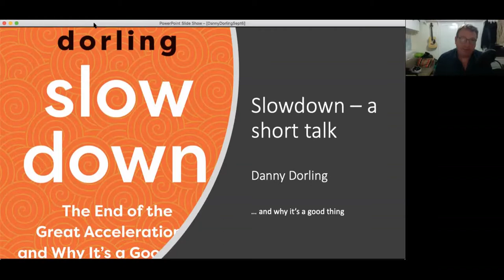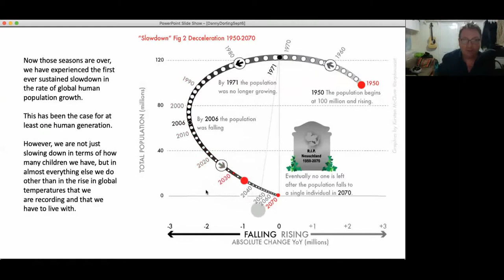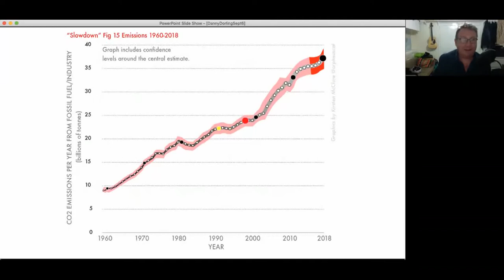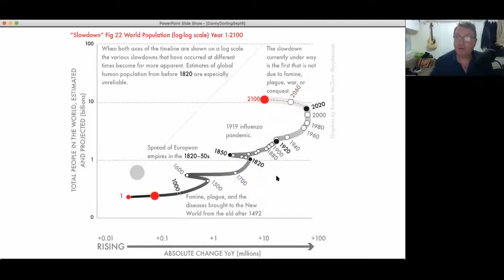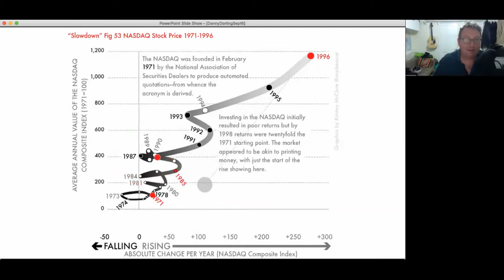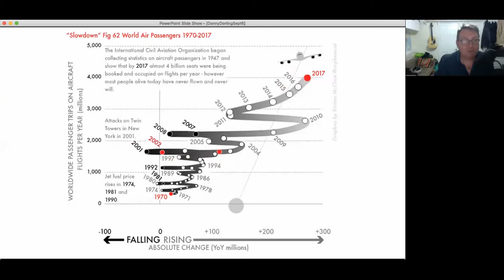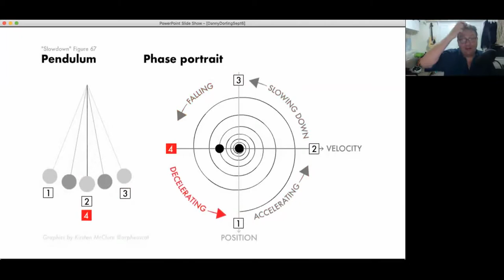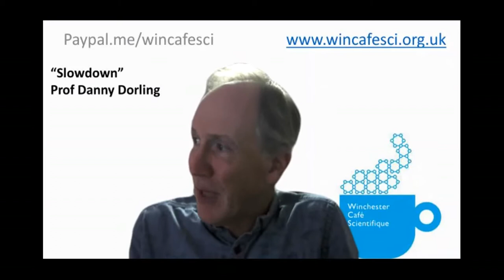Slowdown Prof Danny Dorling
Danny Dorling talking about the pandemic as well as some of the ideas in his book: “SLOWDOWN: The end of the Great Acceleration - and Why It's Good for the Planet, the Economy, and Our Lives”
Do you think human population growth is out of control? Maybe it isn’t!
 Are you often told that the pace of technological change is speeding ever faster and faster? But is it?
 Are we becoming ever more productive worldwide with economic growth each decade always out stripping the past? No?
 So, what is speeding up and when was the great acceleration?
 Come hear a few ideas, ask questions, argue, tell where I am wrong and on what we might agree